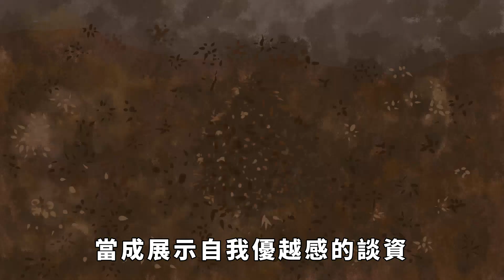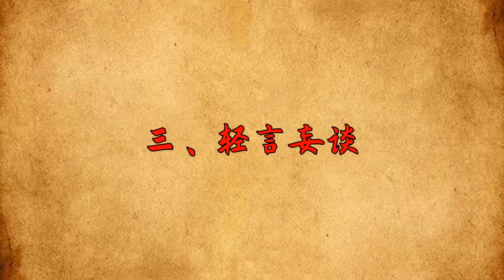命裏福薄之人，身上通常有這3個特征，十有九準！看看你占了幾個？【國學論壇】俗语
命裏福薄之人，身上通常有這3個特征，十有九準！看看你占了幾個？【國學論壇】

人生在世，有的人命好，有的人命薄，命好之人事业上飞黄腾达，生活的也很幸福美满，而福薄命薄之人，做什么事情都不顺利，甚至荆棘丛生。命薄之人，身上多半有这3个特征，这3点特征会阻碍一个人的发展，是我们成功之路上的绊脚石，看看你占了几点？俗语 国学 文化 识人术 請注意，本影片是專注於講解社會新聞和奇聞異事，完全符合YouTube社群準則。